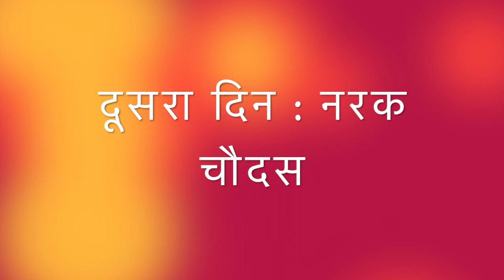Diwali ke 5 din, 5 days of Deepawali.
In this tutorial I am explaining what are 5 days of Diwali celebration. why is it called deepawali ? why do we  celebrate it ? how is the story of Sri Rama, Sita devi and sri Lakshman related to it and how is Narkasur Vadh  related to it.  sweets, cracker and festivity means Diwali.